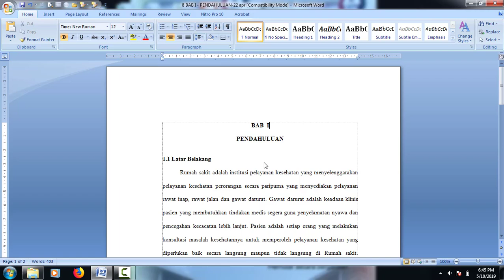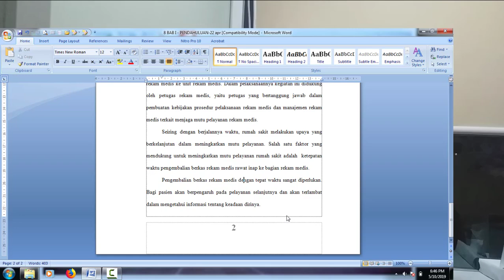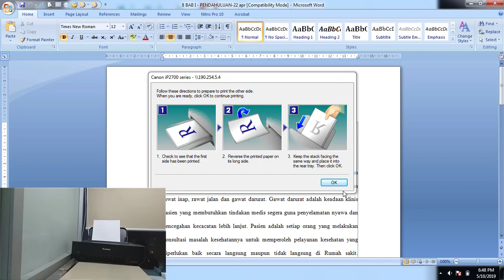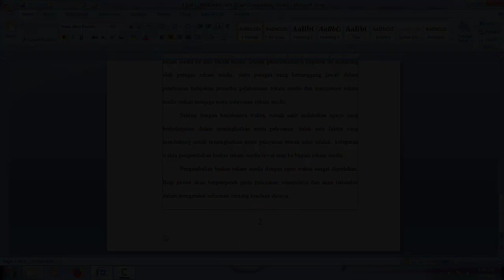Cara Print Bolak Balik Word Menggunakan Printer Canon || Tips Print gemini tube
Video ini adalah tentang bagaimana mengeprint bolak balik atau timbal balik ms word menggunakan printer canon, tepatnya IP2700 series, yaitu printer yang dipakai pada dunia administrasi atau dunia perkantoran. Pada umumnya cara print bolak balik tergantung pada jenis printer, bukan kepada jenis dokumen yang akan diprint.

Bagaimana cara memfotocopy KTP atau kartu sejenis lainnya dengan bolak balik, menggunakan mesin fotocopy  Canon? Dapat ditonton video berikut:

Terimakasih,
Salam,
Gemini Tube